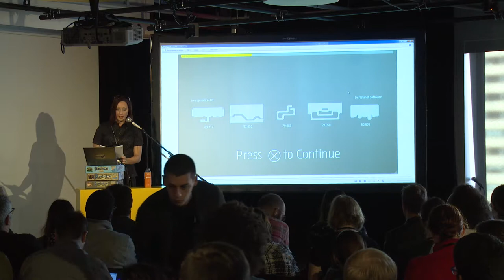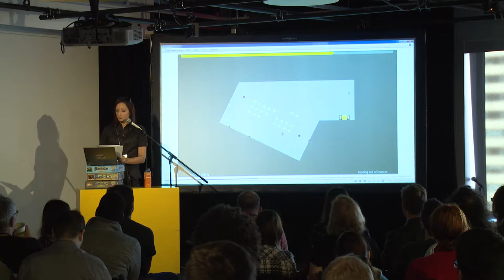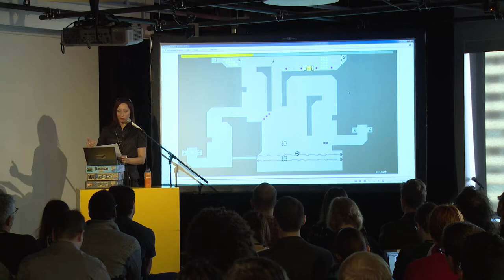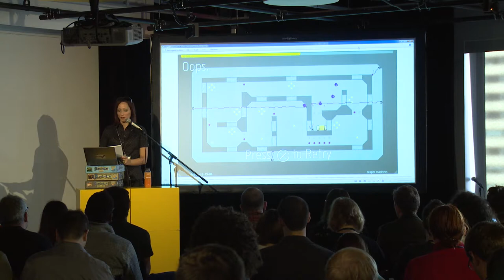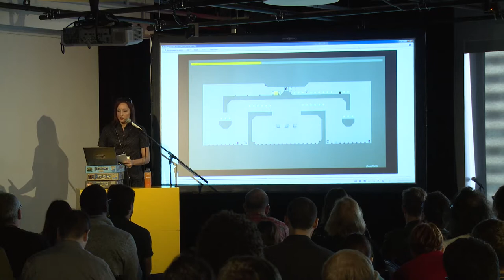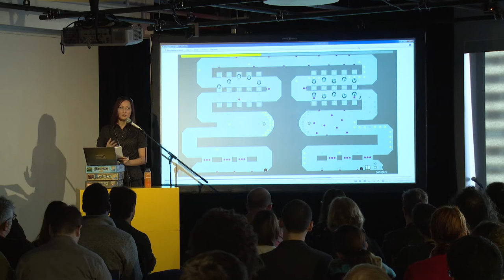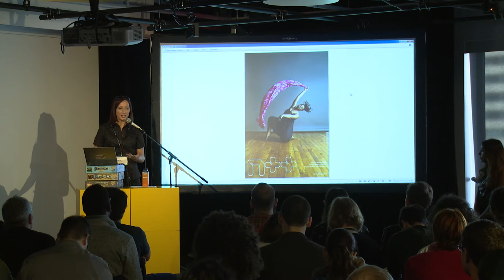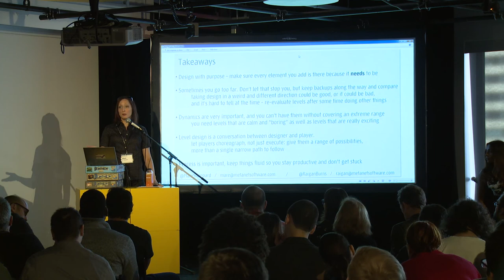PRACTICE 2015: Mare Sheppard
Everything You Ever Wanted to Know About Platform Level Design

practice.gamecenter.nyu.edu
gamecenter.nyu.edu